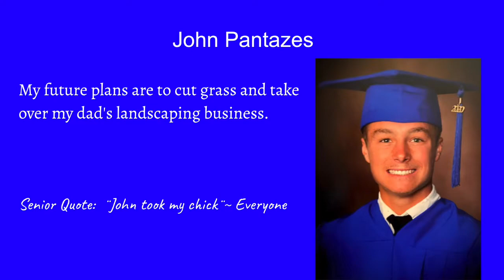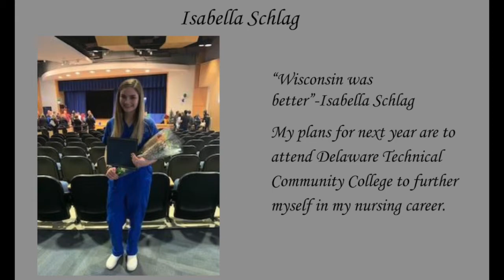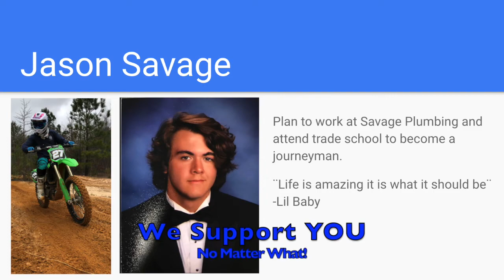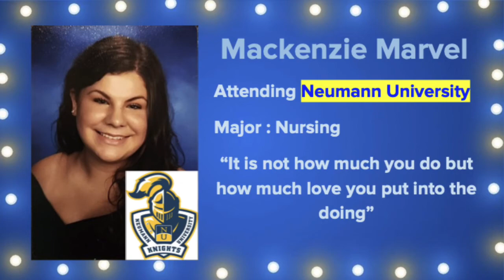Motivational Monday Morning-Week 2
St. Georges Tech is providing words of encouragement to our seniors from their parents as we approach the end of the school year. Who says you can't get 'senioritis' from home? We are so proud of ALL  of Hawks!